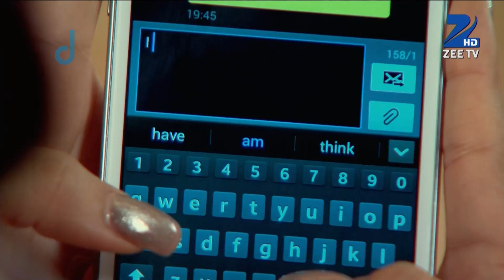Qubool Hai | एहसान ने याद दिलाया उसकी छोटी बेहेन को उसकी खूबसूरती | Webisode | Hindi Show | Zee TV